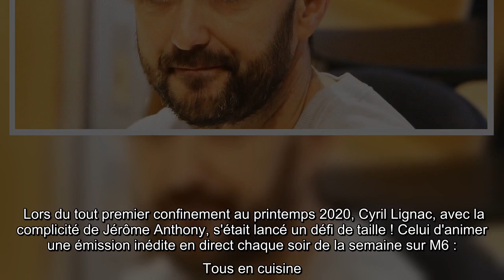Cyril Lignac "tétanisé" par le direct dans "Tous en cuisine" : l'aide précieuse d'un célèbre animate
Lors du tout premier confinement au printemps 2020, Cyril Lignac, avec la complicité de Jérôme Anthony, s'était lancé un défi de taille ! Celui d'animer une émission inédite en direct chaque soir de la semaine sur M6 : Tous en cuisine. Le succès fut immédiat. Le célèbre chef est alors devenu la parenthèse enchantée des Français durant cette période incertaine et morose.  Résultat, le programme a obtenu sa place sur la chaîne et il est bien prévu qu'il fasse son retour à la rentrée prochaine. De quoi ravir Cyril Lignac : "J'adore cette émission. Après le confinement, les gens me remerciaient de les avoir accompagnés. J'en ai encore des frissons... Il n'y a rien de plus beau que de rendre les gens heureux", s'est-il réjouit lors d'une interview accordée à TV Mag.     Cyril Lignac est d'autant plus heureux de la force de Tous en cuisine qu'il a fourni de gros efforts pour que l'émission plaise. Surtout qu'il ne s'était encore jamais essayé à l'exercice de l'animation, ni du direct. Heur ...